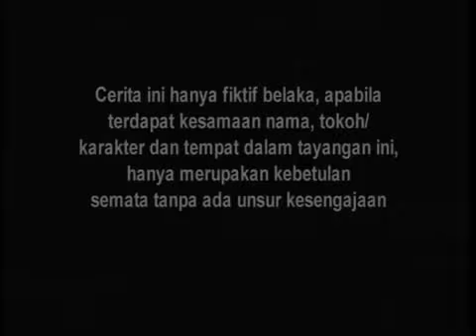SPESIAL NIA RAMADHANI - Cinta Kirana - Episode 67